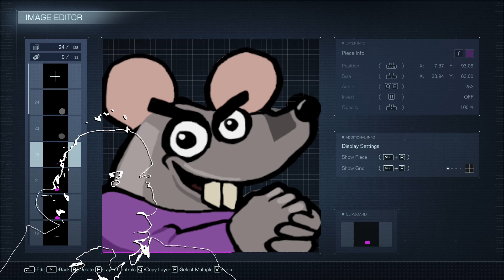Expectativa x Realidade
Mario Paint fez melhor